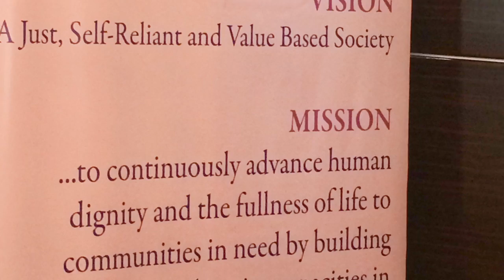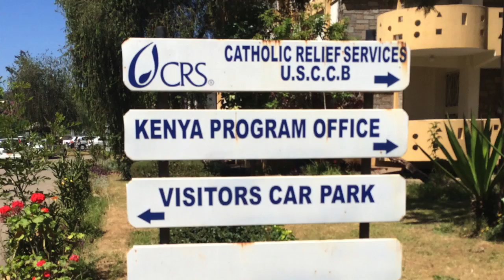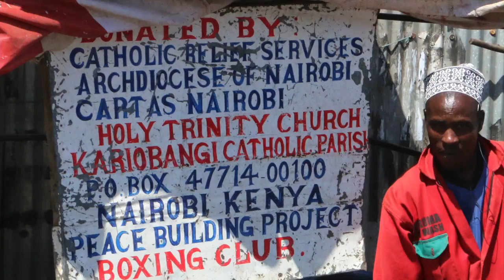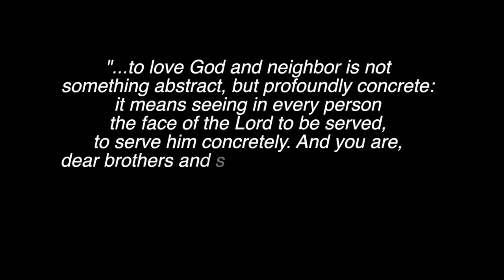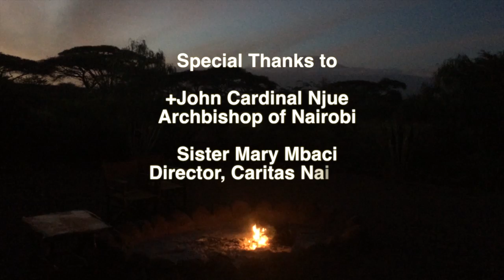Kenya - Caritas & Catholic Relief Services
This is an examination of the socio-economic conditions in Kenya and the work of the Catholic Church, Caritas, and Catholic Relief Services addressing the poverty in Kenya. This was filmed in December-January 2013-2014 by Deacon Steve Herrera, a CRS Global Fellow. He is solely responsible for it's content.